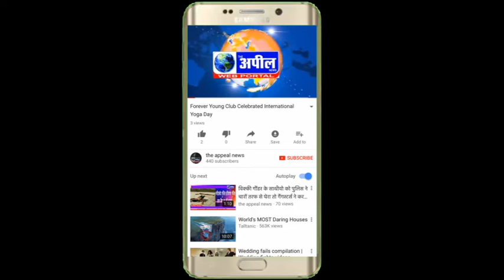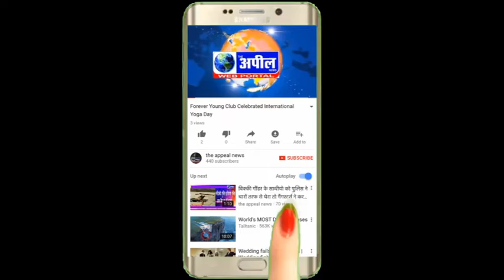श्री दमदमा साहिब तलवंङी साबो में गेहूं की टरालिया भेजी गई है ङिंपी ढिल्लो | The Appeal News Paper